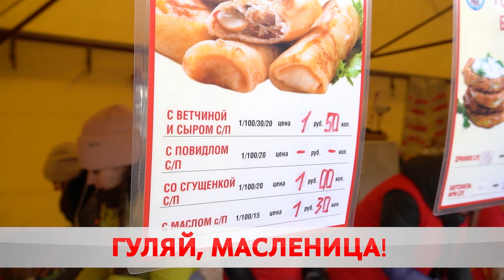Гуляй, Масленица!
С песнями и блинами. В Бобруйске простились с морозами и вьюгой. В парке культуры и отдыха развернулись настоящие гуляния. Кульминацией масленичной недели стал обряд сжигания чучела.